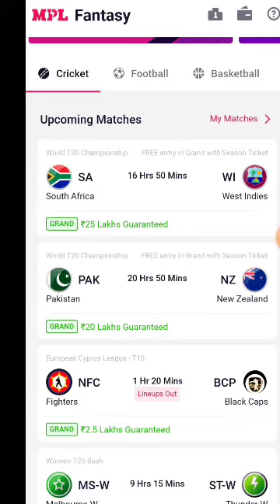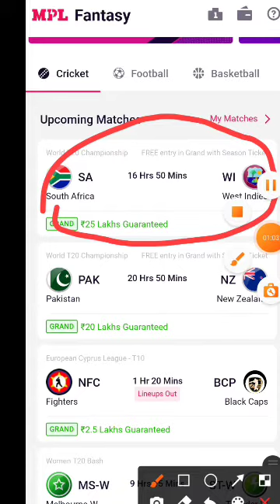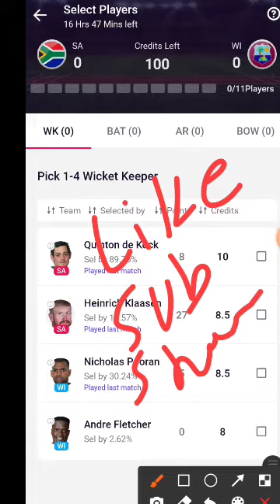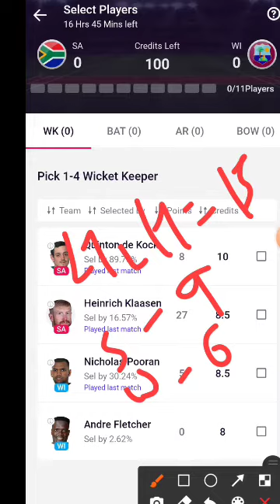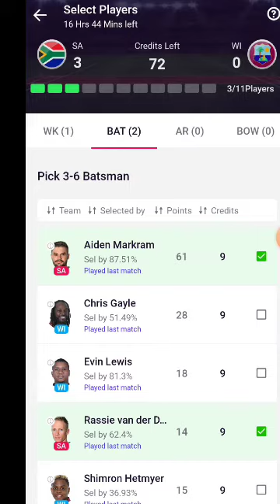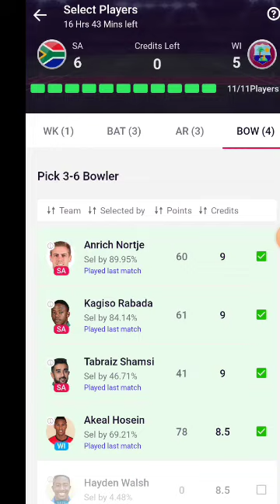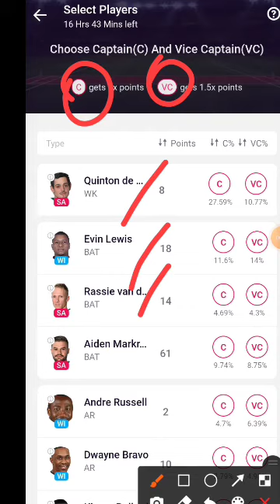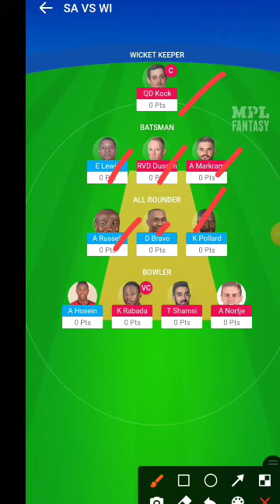💥MPL Fantasy Team Today | MPL Team Today Match |MPL Team Kaise Banay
Description

MPL Fantasy Team Today | MPL Team Today Match | MPL Me Team Kaise Banaye | SA vs WI | MPL Fantasy

.अपने जिम्मेदारी गेम में होंगे मैं सिर्फ एक डेमो बनाकर दिखाई हूं अपने दिमाग लगाकर आपरजोखिम से खेले  यह  अपने लिए आप इस अपना टीम बनाए आप अपना जिम्मेदारी में टीम बनाऐ

MPL Fantasy Team Today | MPL Team Today Match | MPL Me Team Kaise Banaye | South Africa vs West Indies

| MPL Fantasy

SA vs WI mpl fantasy Prediction | SA vs WI  Indian vs Pakistan World Cup  mpl fantasy Team | world cup

शिव जी के अपमान पर श्री देवकीनंदन ने इसे ऐसे सिखाया सबक

HawkFeed•8.5M views

11:03

गरीब की नवरात्रि | Hindi Kahaniya | Hindi Moral Stories | Navratri Ki Kahani | Hindi Stories